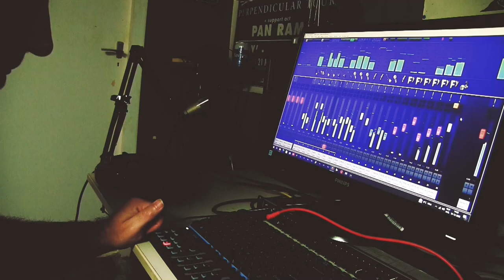El Diablo Band - Honky Tonk Woman (Tribute to Charlie Watts)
Mr. Ensminger & BackBeat Band
The Rolling Stones cover: Honky Tonk Woman